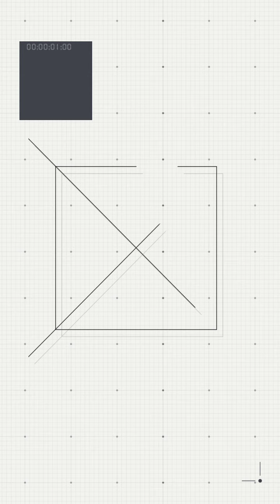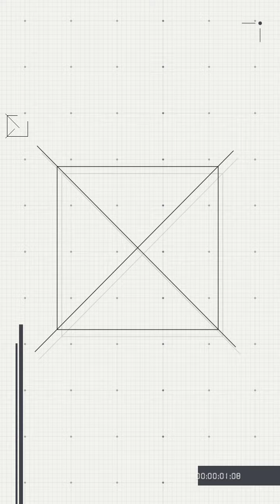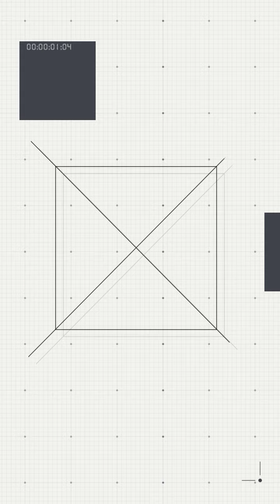Jerry Yan#handsome ageless ..#.woshi zhenda zhenda zhenda hen ai ni...